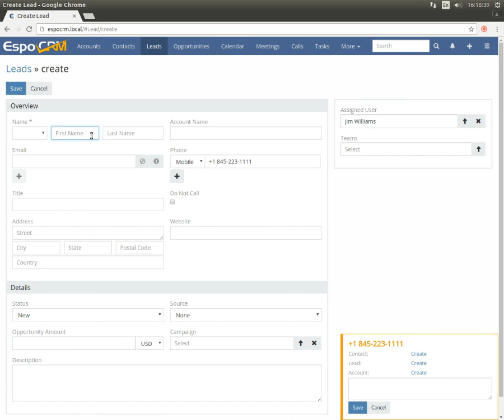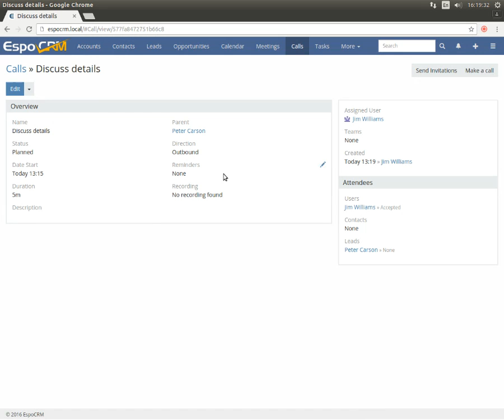VoIP Integration extension for EspoCRM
VoIP Integration extension allows EspoCRM to integrate with the IP telephony servers/services:
- Asterisk server through Asterisk Manager Interface (AMI).
- Twilio service.
- Starface server.